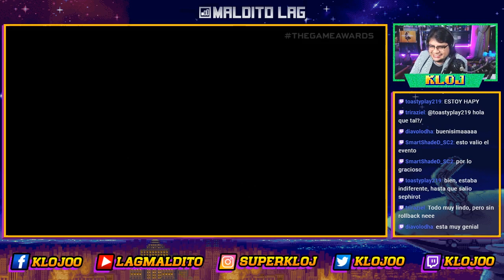Sephiroth en Smash - Reacción Game Awards 2020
No me lo puedo creer. Sephiroth en Smash, absolutamente no me lo esperaba. Que buen Game Awards.